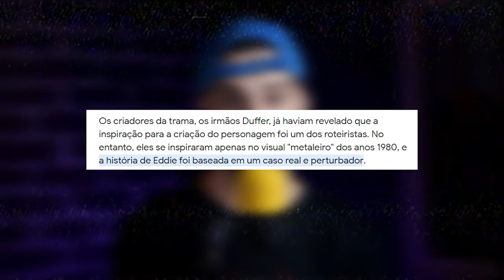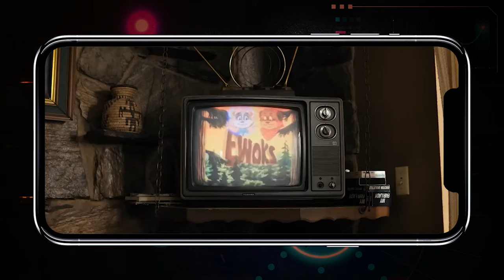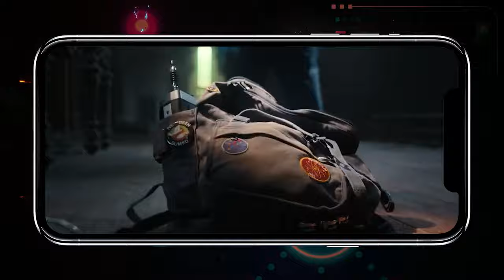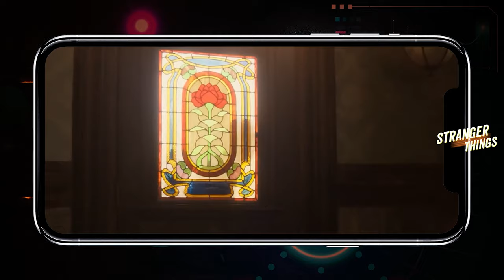Detalhes Escondidos em Stranger Things 4 Que Vão Bugar Sua Mente!!